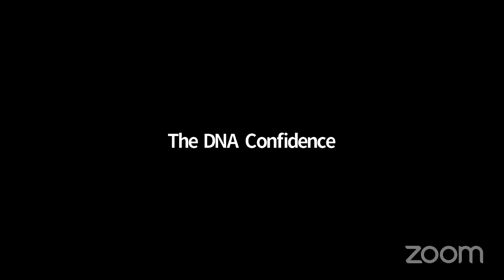How to become fluent in English in 2023(The detailed planning)